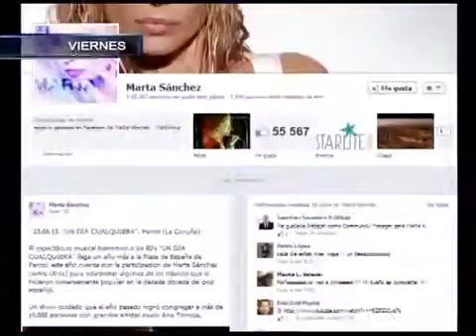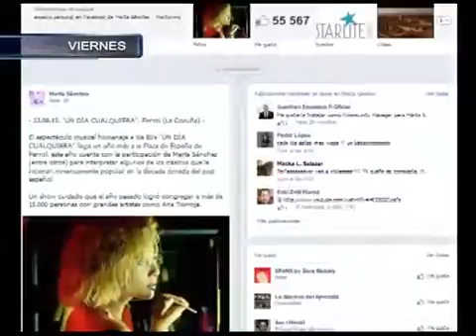RESUMEN SEMANAL del 29 de julio al 2 de agosto de 2013 PARTE 3